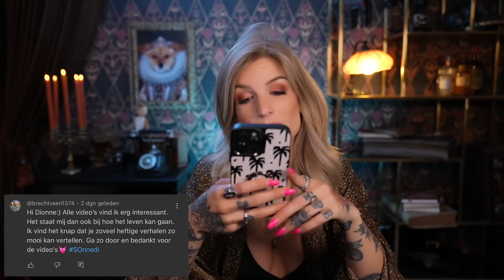Ryan Grantham: van RIVERDALE ACTEUR tot Moordenaar | MISDAAD & MYSTERIE